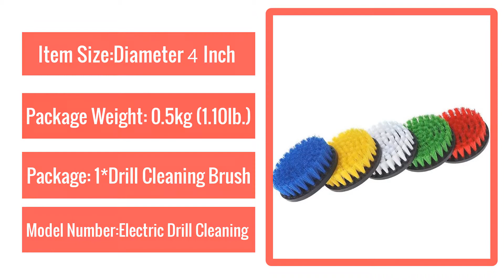Best 4 inch Drill Power Scrub Clean Brush For Leather Plastic Wooden Furniture multiple colour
4inch Drill Power Scrub Clean Brush For Leather Plastic Wooden Furniture Car Interiors Cleaning Power Scrub, Mutiple Colors